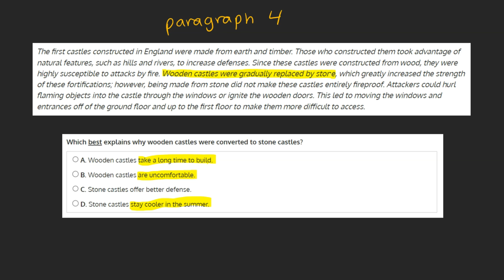Reading Comprehension 3 - Castles Question 4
This video provides a solution to a 'Reading Comprehension 3 - Timed Simulation' question, which is a part of the Reading Comprehension Tutorial by iPREP.